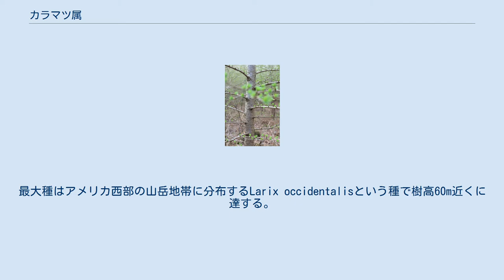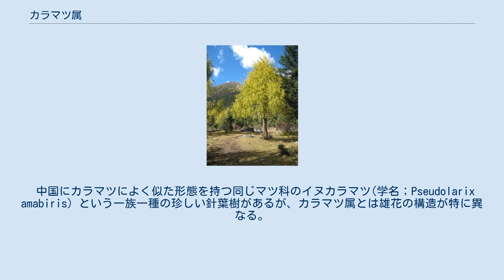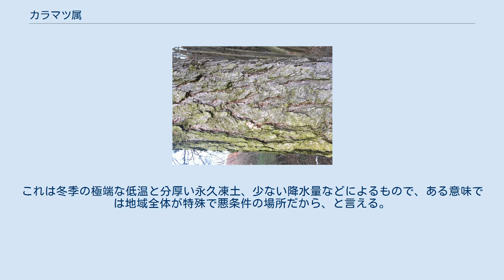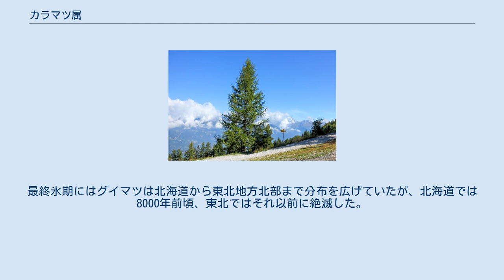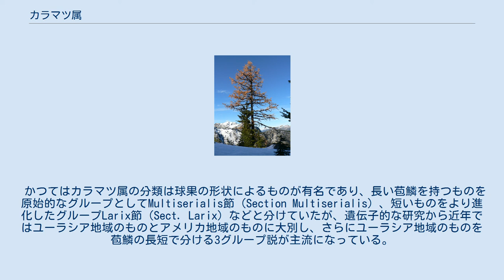カラマツ属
カラマツ属（カラマツぞく、唐松属、落葉松属、学名：Larix）は、裸子植物門マツ亜門マツ綱マツ科の属である。
カラマツ Larix kaempferi などの種が知られている。
樹皮は暗褐色で鱗状である。
葉はマツより短めの針葉で、20 - 40本が束状に生える。
葉はそれほど濃密ではないので、林内はそれほど暗くならない。
なお、キンポウゲ科にカラマツソウ属があり、これに含まれる植物にも〜カラマツの名を持つものがある。
 おおむねクリスマスツリー状の形になるが、やや細長い印象を持つものが多い。
最大種はアメリカ西部の山岳地帯に分布するLarix occidentalisという種で樹高60m近くに達する。
枝は同じ高さから四方八方に伸ばす（輪生という）。
同じマツ科のマツ属（学名：Pinus）やヒマラヤスギ属（学名：Cedrus）と同じく枝には二種類あり、旺盛に伸長し我々が一般に「枝」と呼ぶものを長枝、葉の付け根にあるごく短いものを短枝という。
樹皮は灰色で荒く裂ける。
 葉は針状で2㎝～5㎝と短く、原則的に短枝の先端に20本～40本の葉が束になって生え（束生）、長枝には生えない。
ただし、枝先にできる若い長枝に限り葉をつける（単生）、この点が若い長枝であっても鱗片葉という特殊な葉しか付けないマツ属と異なっている。
 花粉は風媒であり雄花は枝から下垂し地味なものである。
雌花は枝から直立し、赤色の混じるものが多い。
マツ科針葉樹には花粉に2つの気嚢を持つ種が多いが、カラマツ属は気嚢を持たない。
球果はマツ属のもの（いわゆる松ぼっくり）とよく似たもので多数の鱗片から構成されるが、マツ属と違い個々の鱗片状上に突起（英:umbo）は形成されない。
球果から苞鱗が見える種もある。
 中国にカラマツによく似た形態を持つ同じマツ科のイヌカラマツ(学名；Pseudolarix amabiris）という一族一種の珍しい針葉樹があるが、カラマツ属とは雄花の構造が特に異なる。
なお、イヌカラマツについては形態こそカラマツ属と似ているもののカラマツとは遠縁で、むしろモミ属（学名：Abies）やヒマラヤスギ属（学名：Cedrus）とともにマツ科モミ亜科に属するとする説が強い。
 カラマツ属はいずれも陽樹（日当たりの良い場所を好む）であり、成長が早いため、何らかの原因で森林が消滅した場所に真っ先に進出する樹木（いわゆる先駆植物）のひとつである。
通常の立地の下では、やがてはトウヒ・モミなど暗い場所を好む樹木（陰樹）に取って代わられて一代限りで消えていくため、川の周囲や湿原、断崖絶壁の上など特殊で悪条件の場所以外は、通常カラマツの森が永続することはない。
しかし、東シベリア内陸部のタイガでは広大な面積のグイマツ・シベリアカラマツ林が永続的に成立している。
これは冬季の極端な低温と分厚い永久凍土、少ない降水量などによるもので、ある意味では地域全体が特殊で悪条件の場所だから、と言える。
 カラマツ属は、ヨーロッパ、シベリア、ヒマラヤ、北アメリカ北部など北半球の亜寒帯と中緯度の高山に広く分布する落葉針葉樹である。
日本の高原を代表する植物でもあり、長野県や群馬県、北海道などのスキー場などに多く植えられている。
落葉樹のため新緑や紅葉（黄葉）がきれいで、特に紅葉は人気があるが、他の木よりその時期は遅い。
世界には10種以上あるが、日本にはカラマツ1種が中部山岳地帯の山地帯から亜高山帯にかけて分布し、宮城県蔵王の馬ノ神岳にも隔離分布する。
 樺太と千島列島そして色丹島、さらに東シベリアの広大な地域には、カラマツとごく近縁なグイマツ Larix gmelinii が分布する。
最終氷期にはグイマツは北海道から東北地方北部まで分布を広げていたが、北海道では8000年前頃、東北ではそれ以前に絶滅した。
 成長が早いことから、木材利用が逼迫した時期には寒冷地での植林樹種として利用された。
このため、中部地方以北ではあちこちに人工林が存在する。
北海道にも明治以降大量に植林された。
 かつてはカラマツ属の分類は球果の形状によるものが有名であり、長い苞鱗を持つものを原始的なグループとしてMultiserialis節（Section Multiserialis）、短いものをより進化したグループLarix節（Sect. Larix）などと分けていたが、遺伝子的な研究から近年ではユーラシア地域のものとアメリカ地域のものに大別し、さらにユーラシア地域のものを苞鱗の長短で分ける3グループ説が主流になっている。
 ユーラシア...